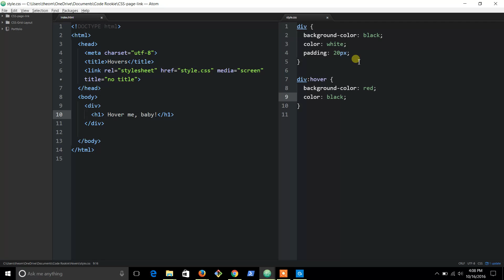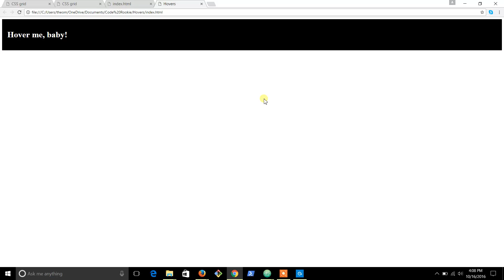How to use Hover in CSS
How to hover in CSS